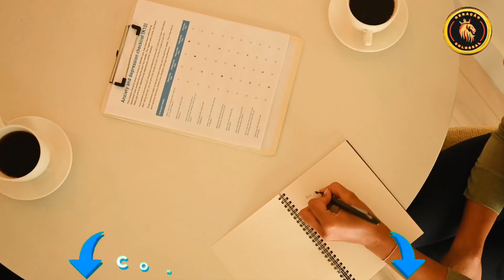O PRESIDENTE DO VITÓRIA DANDO UM EXEMPLO DE GESTÃO FINANCEIRA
não perca tempo r venha fazer parte de nossa comunidade

PALAVRAS CHAVES 🔑
estatísticas de esporte clube vitória x criciuma ec
salario na conta
que horas entra o salario na conta
sextou com s de salario na conta
salario a conta
conta salário